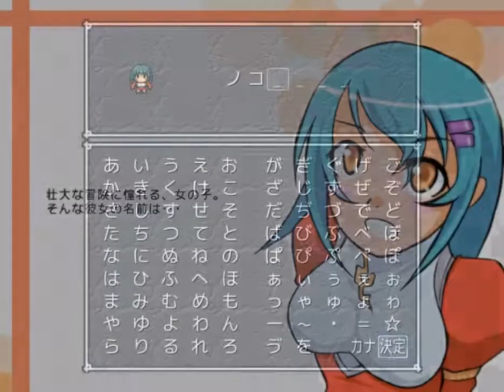普通にゲームプレイ CLIPSTAR part1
実況？プレイ
CLIPSTAR
また新しいゲーム始めます。
タイトル画面がCOOLです。( ^▽^)